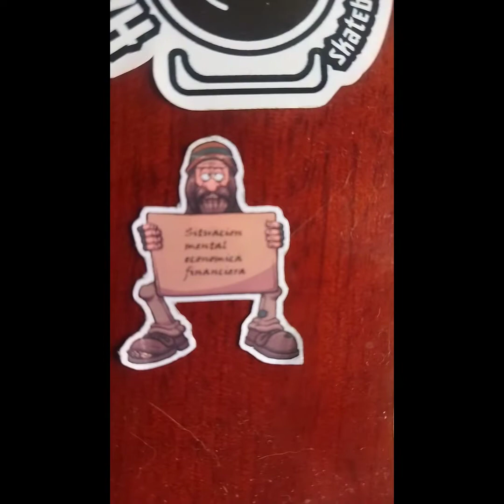Ulises icaza 2022 mayo skateboarding